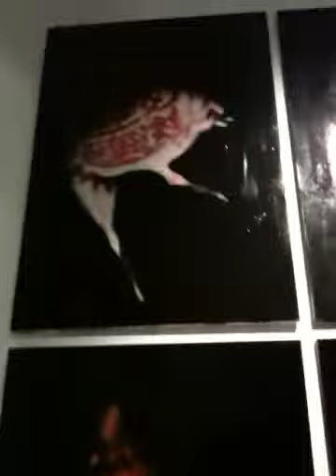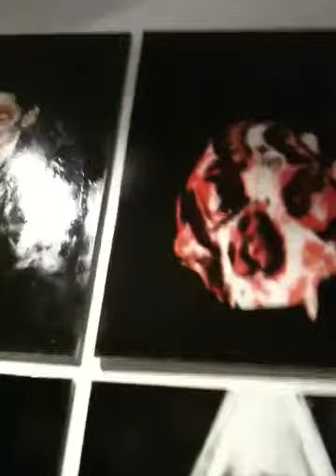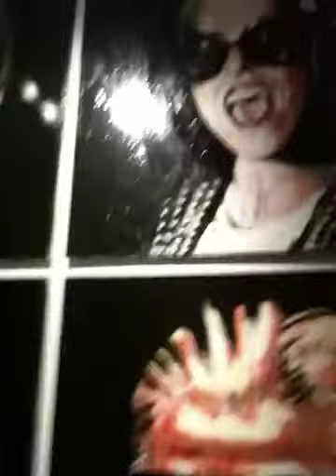Dimitris Andreadis artwork 2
Dimitris Andreadis ''The banners of a postponed revolution '' 17/3/11 - 30/4/11 ILEANA TOUNTA Contemporary Art Center